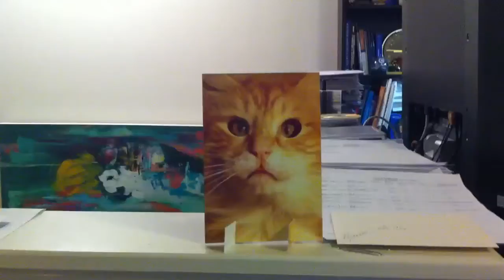Cat eyes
Spoooooooky